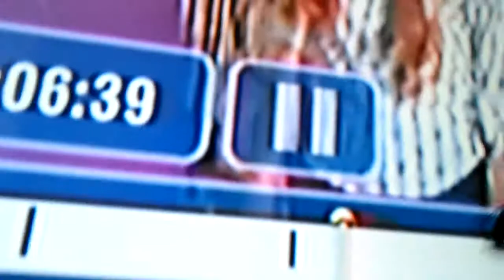The Brady Bunch - Brace Yourself #2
Marcia tearfully frets "I'm ugly, ugly, ugly!" over her new braces. Then her date Alan Anthony (Mike Robertson) cancels, claiming that he has to go out of town with his parents to visit a relative. Greg, Mike and Alice make attempts to arrange replacement dates, but a lack of coordination ruins the plan. Then just before the night of the dance, Alan arrives to resume the date ... before showing off his new braces (which he had fitted after an accident with his bicycle).

Guest stars: Jerry Levreau as Harold Reynolds, Brian Nash as Joey Michaelson, John Daniels as Eddie the delivery courier, Molly Dodd as the sales clerk